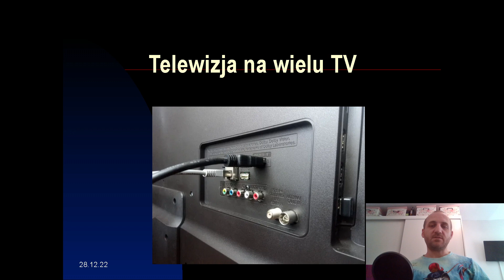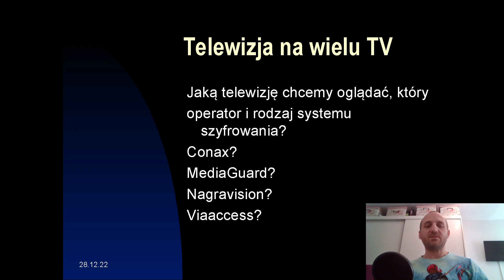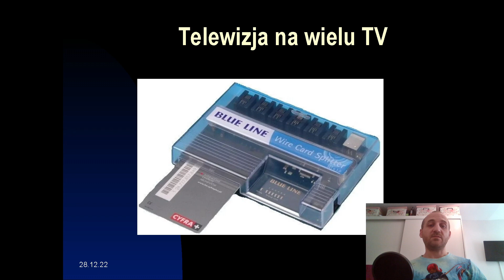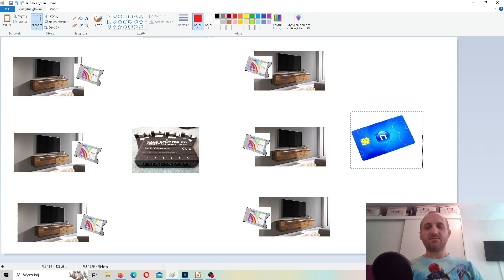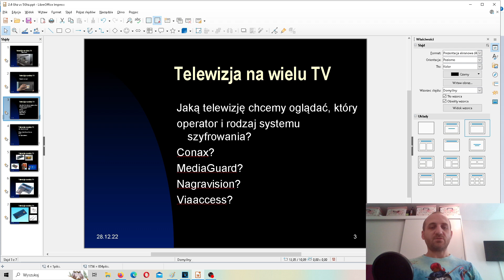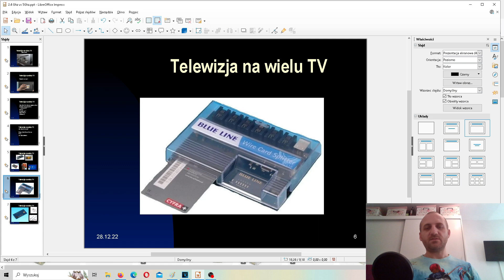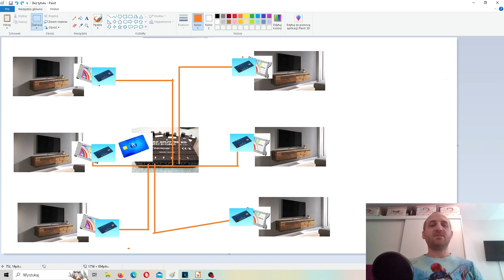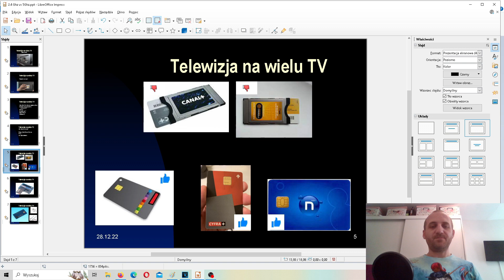Multiroom na sześć TELEWIZORÓW z jednej KARTY - bez DEKODERA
Dość ciekawy sposób na MULTIROOM.
Działa tylko na kartach MediaGuard oraz Conax.